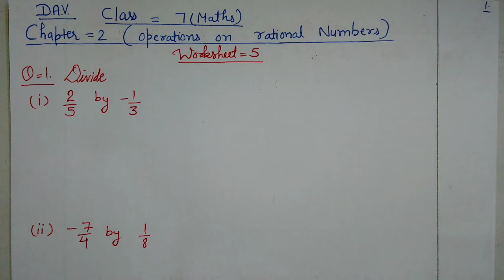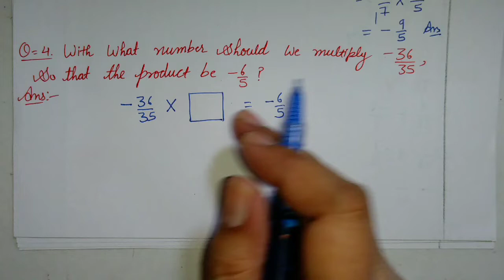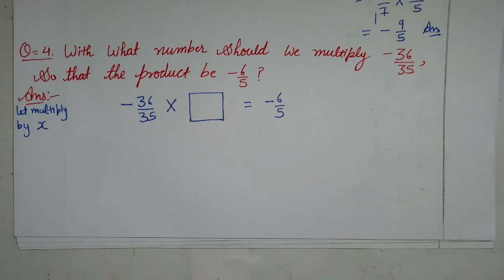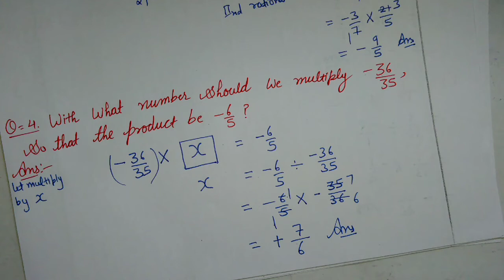DAV||Class-7(Maths)|| Chapter-2(Operations on Rational Numbers)||Video-19|| Worksheet-5(Q-1,2,3,4)